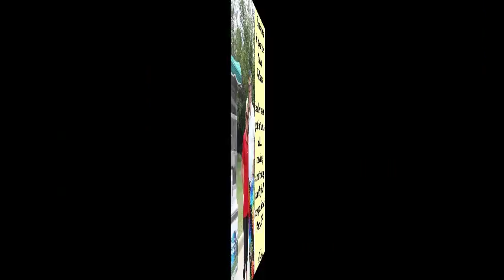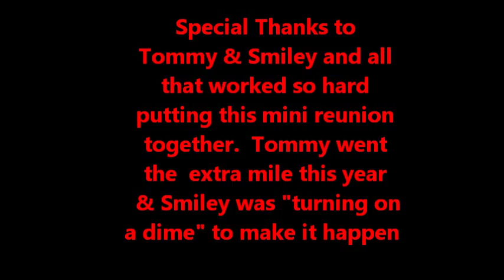1966 RHS 48th Final wGolf movie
Final revised PC version 1966 RHS 48th Reunion @ Campo Verde, Arlington, Oct 4, 2014